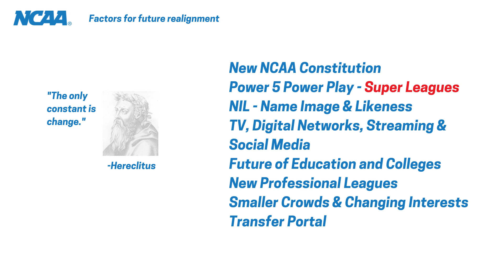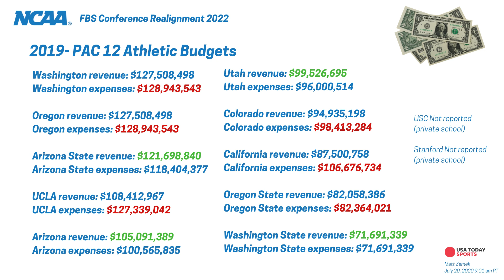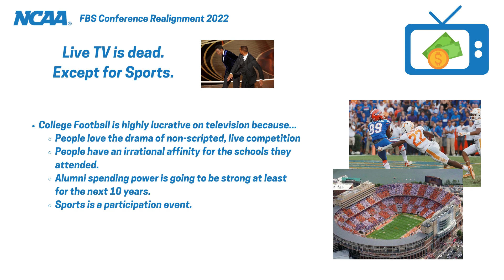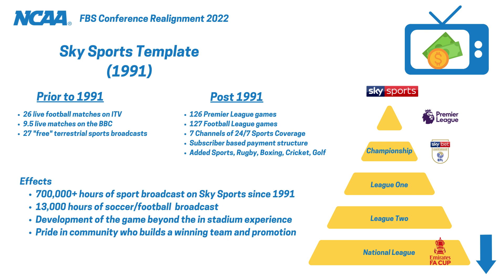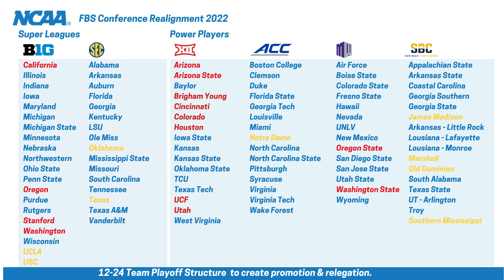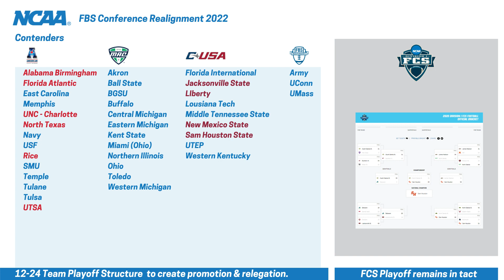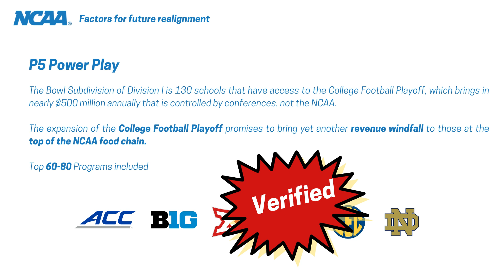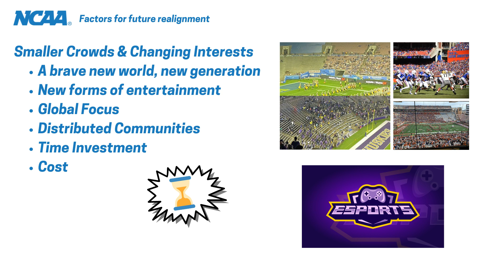I was wrong! College Football Realignment theories 2022 Update- Is Promotion and Relegation coming?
Follow up video explaining the concepts I got wrong in my 2021 videos about college football realignement and the state of college football.

0:00 - Intro
0:05 - I was wrong
0:09 - Current Conference Structure, Power 5 and Group of 5
0:20 - Conference Realignment Considerations
0:56 - Disruption of the Status Quo
1:06 - Why USC & UCLA made the switch to the Big Ten (Sports Talk with Steve Jones)
2:03 - Rich Teams, Poor Teams, "fifty feet of crap... and then there's us." (Name that movie)
2:25 - The Template - English Premier (Football)
2:34 - Super Leagues
2:51 - TV Broadcasters Survival
2:58 - Live TV is dead
3:20 - The Oscars debacle
3:55 - Reasons College Football is Important to Broadcasters
6:35 - The template for the future of college football and broadcasters
9:21 - College Football Conference Pyramid
10:19 - The PAC12 is dead
11:11 - SunBelt goes to 20???
12:30 - The Contenders
12:47 - College Football Playoff, Promotes and Relegates teams. (FCS moving up to FBS)
13:27 - Pyramid Promotion Structure mechanics
14:08 - New Conference Maps Speculation for 2024 - AAC
14:15 - ACC
14:18 - BigTen
14:33 - Big12
14:55 - CUSA
15:02 - FBS Indepenents
15:05 - MW - RIP PAC12
15:30 - SunBelt
15:38 - SuperLeague 2025 Version 1,  BigTen + SEC
15:52 - Power Players 2025
16:40 - Coast to Coast Baby
16:50 - Contenders 2025
16:55 - Recap of Predictions
17:00 - NCAA is a lame duck organization. Conspiracy Theory?
17:38 - Power 5 Power Play
17:50 - NIL
17:58 - TV Broadcasters
18:22 - The Future of Education
18:35 - New Professional Leagues
18:46 - Smaller Crowds
19:03 - Survival for the TV Broadcasters
19:27 - Constant Promotion and relegation as a part of the system.
19:46 - That's the way the cookie crumbles.
20:00 - Comments